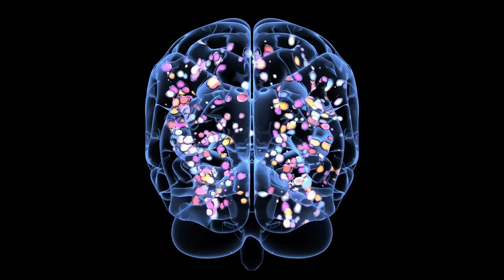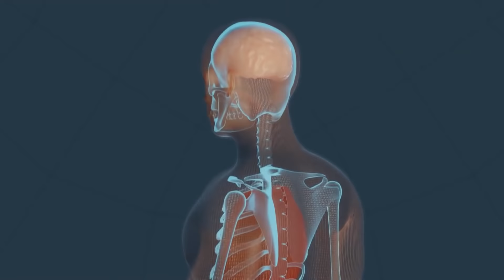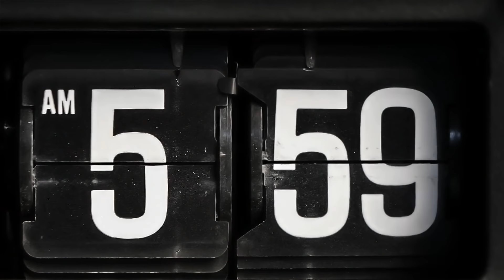Wenn du OHNE deine Katze NICHT mehr einschlafen kannst, MUSST du das hier sehen!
Katzen schlafen gerne und viel und sie sind immer gerne bei uns. Meistens gilt das auch und besonders für die nächtliche Ruhe. Aber diese Vorliebe ist keine Einbahnstraße. Denn nicht nur unsere Katzen lieben es, bei uns zu schlafen. Auch die meisten Katzenfreunde lieben es, wenn ihre Miezen bei ihnen im Bett schlafen. Mehr noch: So mancher Katzenfreund kann ohne seine Katze(n) gar nicht mehr einschlafen. Ist das auch bei dir so? Dann ist dieses Video für dich!

Diese Videos sind sicher interessant für dich!